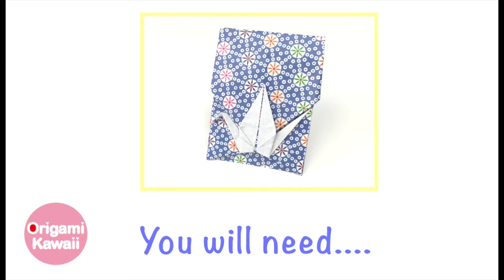Origami Paper Crane Envelope - DIY - Origami Kawaii〔#073〕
"Origami Paper Crane Envelope - DIY - Origami Kawaii"
Learn how to make an origami paper crane envelope!

♥ Description ♥ …

 Your subscription will encourage us

    1 sheet of square paper.

♥ FEATURED VIDEOS ♥…

♥ FAVORITE CHANNELS ♥ …

♥ KEYWORDS ♥　…
# how to origami
# origami paper
# easy origami
# 3d origami
# origami instructions
# origami flower
# youtube origami
# origami star
# crane origami
# paper kawaii crane
# paper envelope
# paper envelope fold
# paper envelope folding
# origami envelope
# origami letter envelope
# diy envelope
# homemade envelope